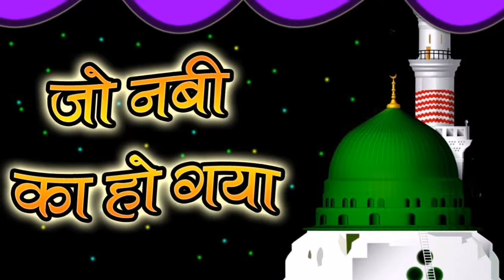Meelad 2019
നബിദിന ആശംസകള്‍